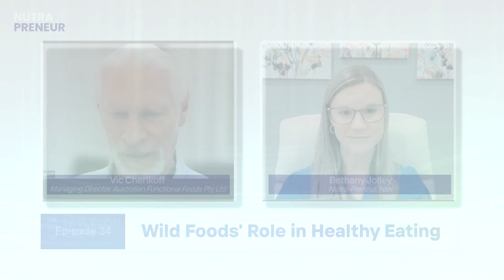Wild Foods' Role in Healthy Eating by Vic Cherikoff and Australian Functional Ingredients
Join us for an exhilarating journey into the world of Australian wild foods with Vic Cherikoff.🌱

Vic Cherikoff of Australian wild foods pioneering efforts have integrated ancient wisdom with modern practices in the nutraceutical industry. From foraging in the wilderness to analyzing the nutritional content of wild foods, Vic's story is a testament to curiosity and innovation.

Join us to find out the diverse flavors and health benefits of Australian botanicals, herbs, and spices.